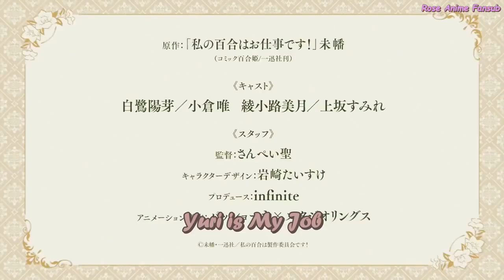Yuri Is My Job!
ဒီတစ်ခါတော့ yuri fan လေး‌တွေအတွက် yuri ကားလေးလာပါပြီ 👻
Yuri Is My Job! Trailer [MMsub]
Alternative titles: 私の百合はお仕事です！, Watashi no Yuri wa Oshigoto desu!, Schwestern in Liebe!
Type: TV
Genres: Comedy, Girls Love
Theme: Workplace
Aired: Apr 6, 2023
Episodes: Unknown
Producers: Infinite, Ichijinsha
Studios: Passione, Studio Lings
Source: Manga
ဇာတ်လမ်းအကျဥ်း
ဒါလေးကတော့ ပေါ့ပေါ့ပါးပါး comedy typeလေးပေမယ့် Yuriလေးပါ။
Hime Shirakiဟာ စာတော်ပြီး ချစ်စရာကောင်းသလောက် သူ့ကိုယ်သူသာ အချစ်ဆုံးဖြစ်နေသူပါ။ သူ့ဘဝအိပ်မက်ကတော့ လူတိုင်းဆီက အရေးပေးခံရပြီး သကြားဖေဖေတစ်ယောက်ရဲ့ ဇနီးဘဝကို ပိုင်ဆိုင်ချင်တာပါပဲ။ ဒါမယ့် တစ်နေ့မှာတော့ လှေကားပေါ်ကနေ ချော်ကျရင်း Cafe Liebeဆိုင် မန်နေဂျာ Mai Mikoshibaပေါ် ပြုတ်ကျသွားခဲ့ပါတယ်။ သူ့ကြောင့် Maiရဲ့လက်မှာလည်း ဒဏ်ရာရသွားပါတော့တယ်။
တကယ်တော့ Cafeဆိုင်ဟာ အစားအသောက်အပြင် ဆိုင်ကဝန်ထမ်းတွေဟာ ရှေးဂျာမန်စတိုင် လူကုံထံကျောင်းက ကျောင်းသူလေးတွေအဖြစ် Role playရင်း GL(Yuri) ဝန်ဆောင်မှုပေးတဲ့ နေရာမျိုးလည်းဖြစ်ပါတယ်။ Maiကတော့ သူ့လက်ဒဏ်ရာကြောင့် R.Pဆက်လုပ်လို့အဆင်မပြေတာမို့ Himeကို သူ့နေရာအစားထိုးဝင်ပေးဖို့ အကူညီတောင်းခဲ့ပါတယ်။
သူ့ကိုယ်သူပဲ ချစ်တတ်တဲ့ Himeတစ်ယောက် Seniorကို ချစ်မိ‌နေတဲ့ ပထမနှစ်ကျောင်းသူလေးအဖြစ် Role playရင်း ဘယ်လိုတွေပေါက်ကရဖြစ်ဦးမလဲဆိုတာကိုတော့ seriesလေးထဲမှာ စီးမြောခံစားကြည့်ရှုပေးကြပါဦးနော်။